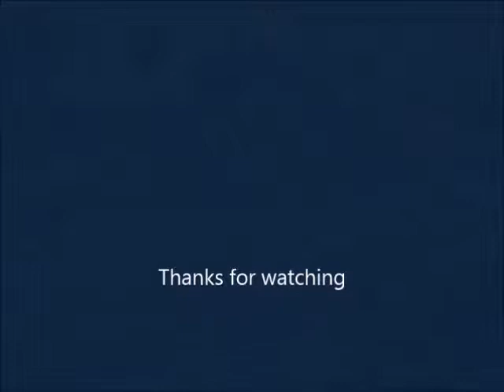HO scale Bachmann Fairbanks Morse B&O H16-44 w/ Tsunami decoder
Made the DC into DCC and installed decoder.